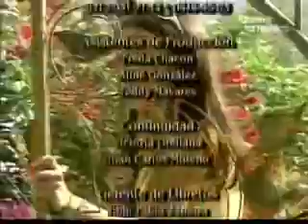La Mujer de Judas cap 20 part 5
La Mujer de Judas
Capitulo 20
Part 5